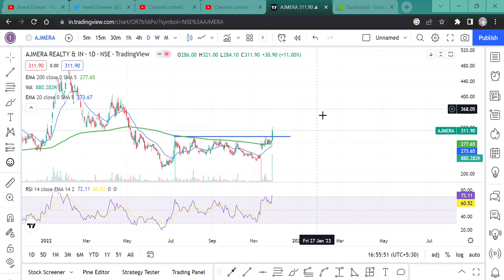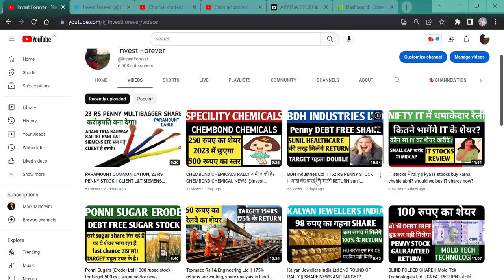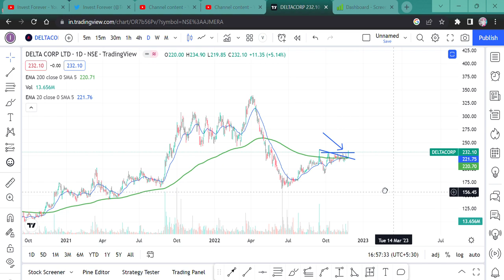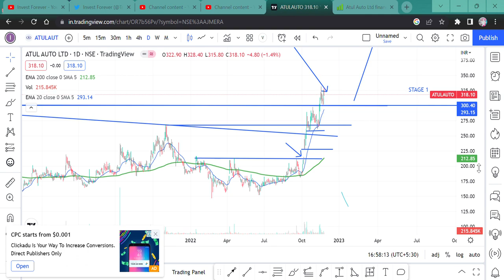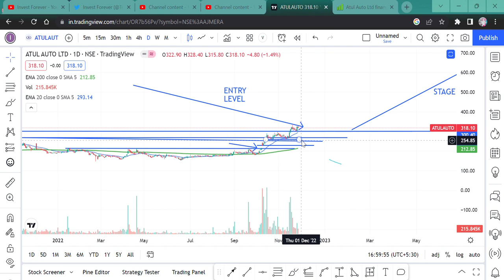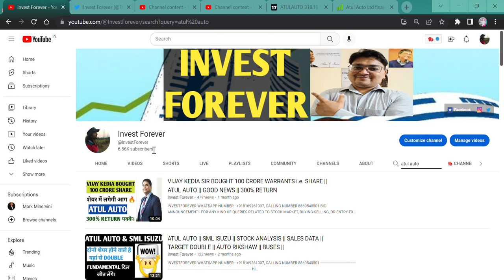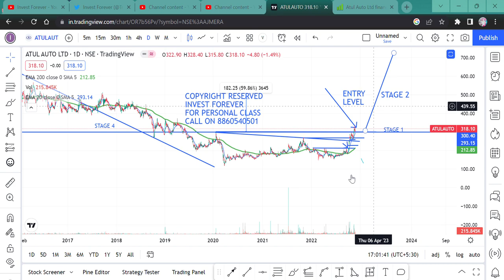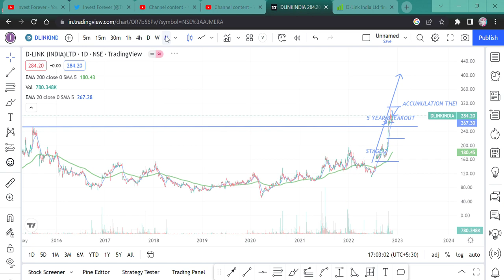2 stocks for the new year, 2023, for 100% return. HNI is buying @IamsmallcapInvestor new year gift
Hi,

New year gift for my viewers:- two shares, they will give you 100% return from here in 2023. WATCH THE VIDEO TO KNOW MORE?

new year gift,
new year gift for viewers,
invest forever new year gift for viewers,
two share for 100% return,
2 stocks for year 2023,
2 share for 100% return in 2023,
2023 me sabse jyada return dene wala share,
ye 2 share honge double 2023 me,
atul auto,
atul auto for 100% return,
share for 100% return in 2023,
atul auto 2023 ka bahtrin share,
vijay kedia atul auto,
dlink 2023 share,
dlink for 100% return,
dlink share for 100% return in 2023,
dlink share 2023 ka bahtrin share,
ashish kacholia dlink share,
2 new year share for 2023,